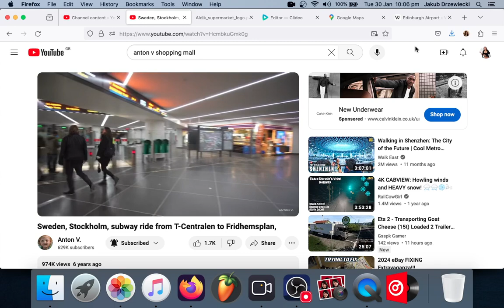Olivia Rodrigo - Can't Catch Me Now (TJR & VINAI Remix)